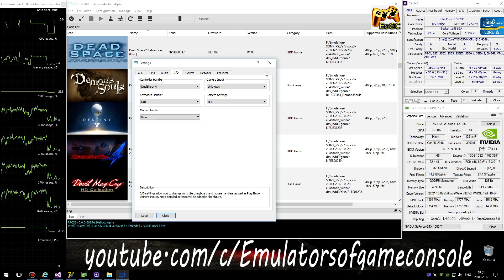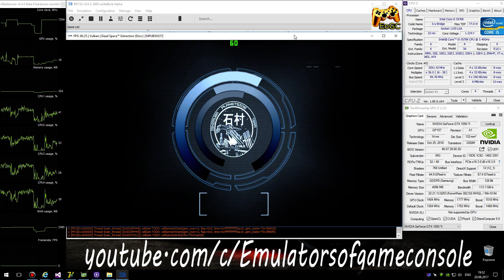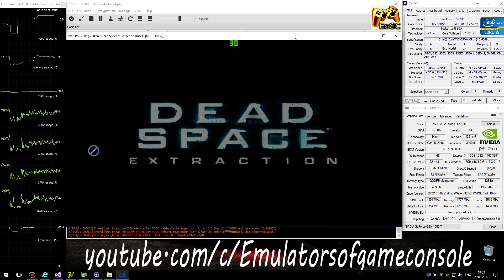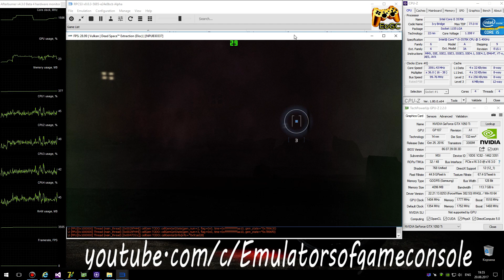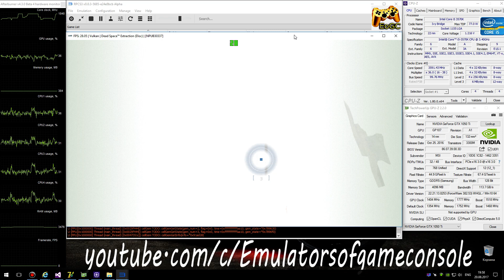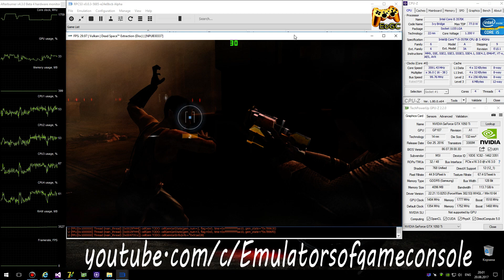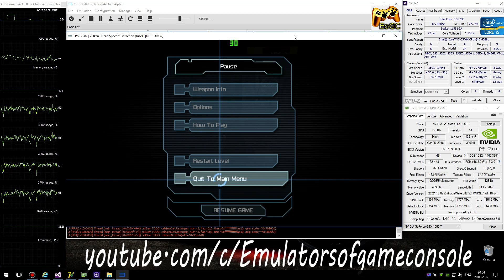RPCS3 0.0.3 PS3 Emulator - Dead Space: Extraction (2009). Ingame. LLVM Vulkan (Auto LLE) + DS4 #8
My Spec:
Dead Space: Extraction (PS3)
Status: Half-Playable / Ingame (Progress)
Realtime Footage
Запускается нормально. Звук есть. Графика рендерится в целом достаточно хорошо. Производительность стала получше. Работает стабильно, но есть проблема с подгрузкой скриптов, иногда игра просто прекращает вести вас дальше (но все остальное продолжает работать). В эмулятор добавлено кэширование шейдеров, так что теперь будет как в CEMU, на первом прохождении игры будут сильно фризить местами и требуется больше оперативки чем раньше.
Ждем обновлений :)